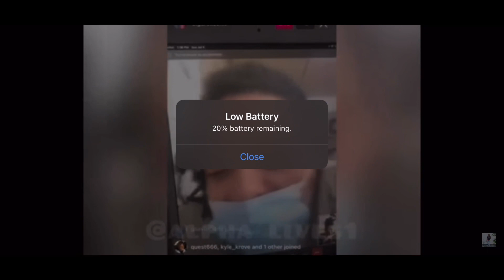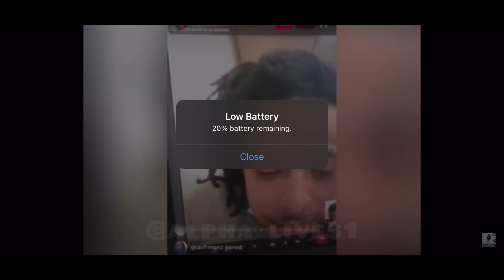G Herbo’s OPP KTS Dre shot and killed in Chicago tonight. (R.I.P)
KTS Von brother KTS Dre was shot and killed in Chicago tonight . Rest In Peace to him and condolences to his family.